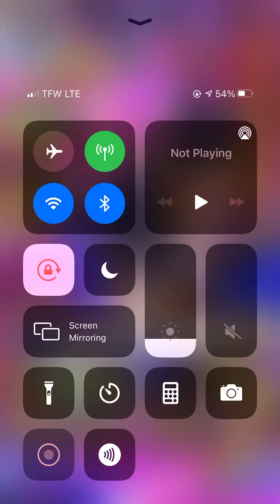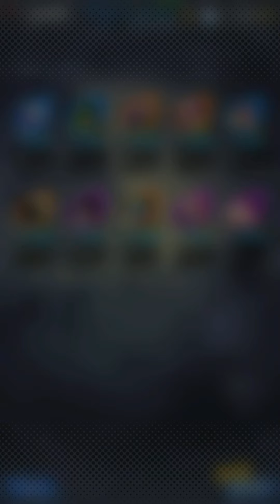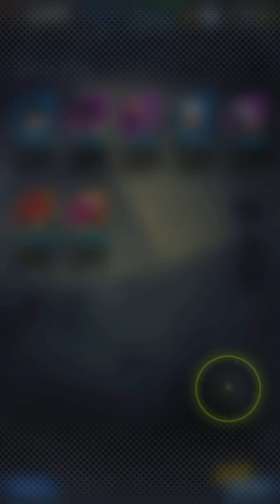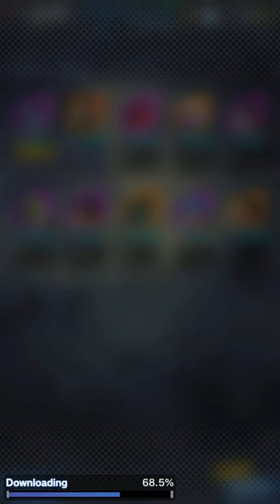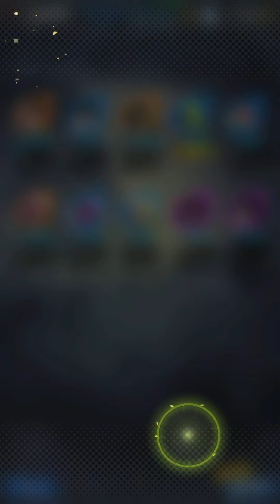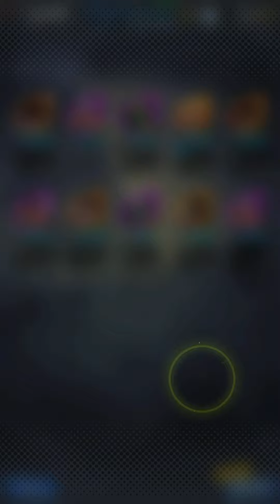October 2, 2022